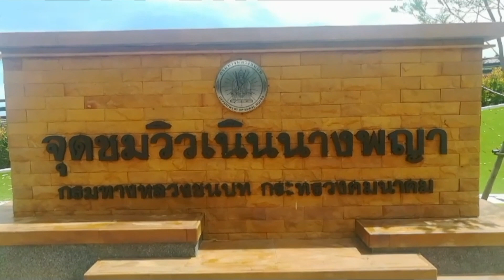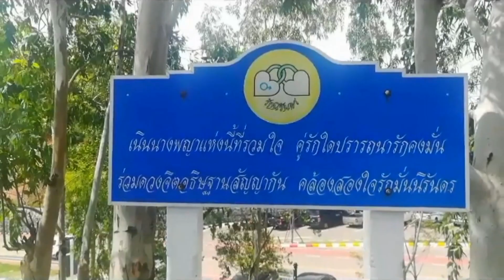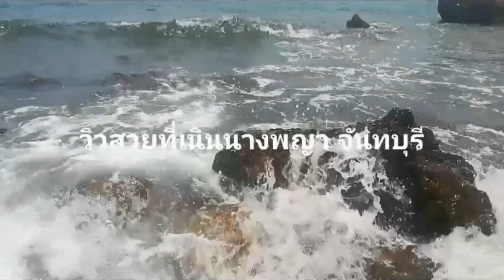วิวสวยที่เนินนางพญา (Noen-nangphaya beautiful view)💟🎎/Chama YouTube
จุดชมวิวเนินนางพญา คุ้งวิมาน

    เนินนางพญา (Noen-nangphaya view point) เป็นจุดชมวิวที่ถูกนับว่าสวยที่สุในภาคตะวันออก บนถนนเฉลิมบูรพาชลทิต ที่ได้รับการคัดเลือกให้เป็น Dream destinations จากการท่องเที่ยวแห่งประเทศไทย ว่าต้องไปเยือนให้ได้สักครั้ง เนินนางพญาตั้งอยู่ระหว่างหาดคุ้งวิมาน และอ่าวคุ้งกระเบน สามารถมองวิวทะเล ชมพระอาทิตย์ตกสวยมาก และชมความงามของถนนโค้งเลียบชายทะเลที่สวยงามอีกด้วย